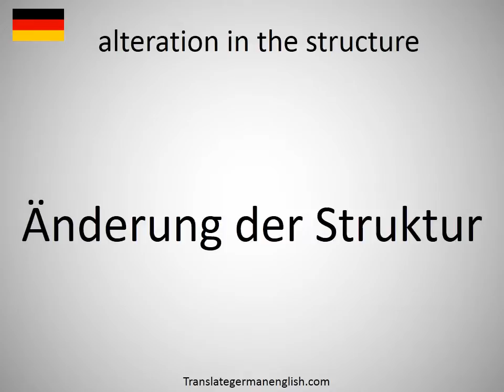How to say alteration in the structure in German?